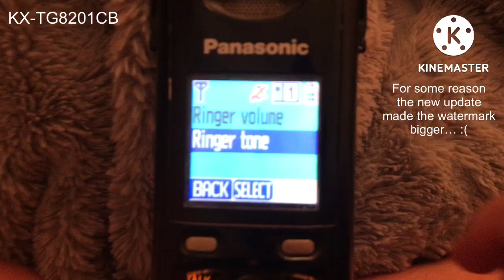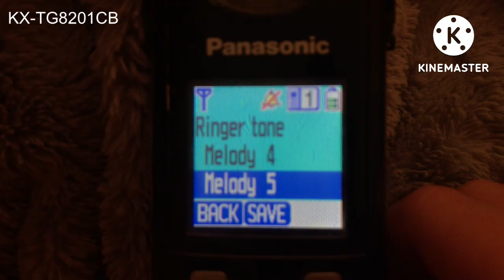3 Panasonic Landline Phones - All Ringtones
An old video I made in August 15, 2022.

This is all of the Panasonic ringtones showcased, and there’s a bonus at the end! Enjoy!